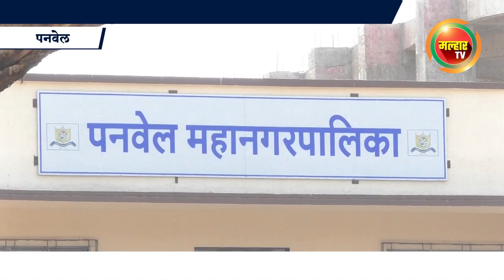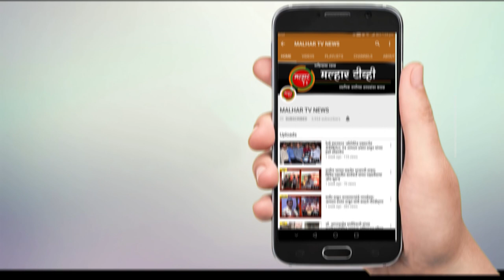पनवेल महापालिकेच्यावतीने कॅन्सर बद्दल जागरूकता व बचाव मार्गदर्शन शिबिराचे आयोजन